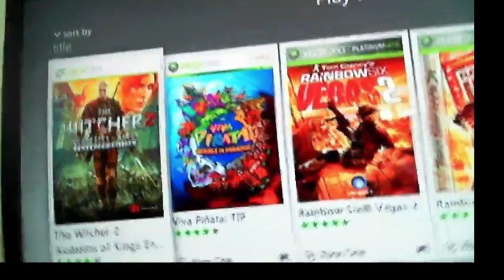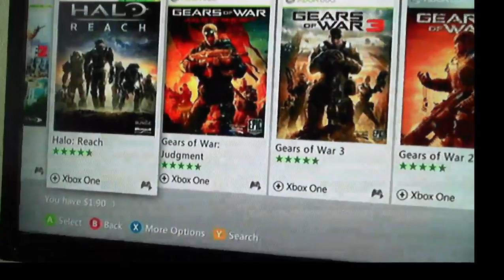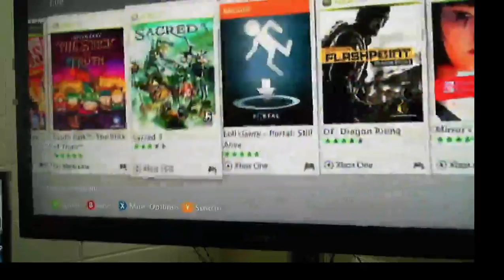xbox 360 games 29 of them now you can play on your xboxone